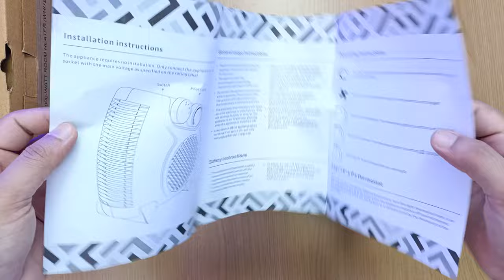Best room heater in india 2023 | Solimo room heater review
Best Room Heater Under Rs 1000 In India 2023

Digital Thermometer 🌡️

Best Room Heater Under Rs 2500 In India 2023

Best Room Heater For Baby

Time Stamp
00:00 Best Room Heater In India 2023

Solimo room heater
amazon solimo room heater review
top room heaters
best convection room heater
room heater 11 fins
top oil room heaters